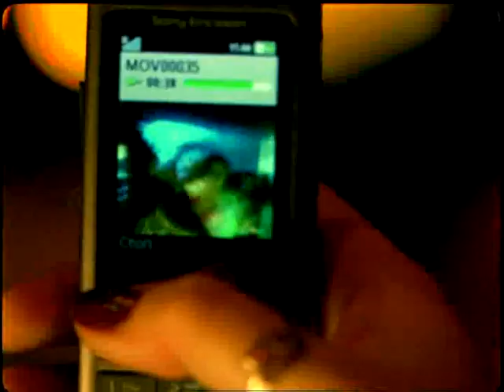ТРИПЛЕКС - Ирония Судьбы. Продолжение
soundtrack remix